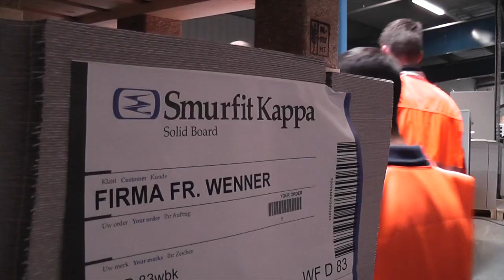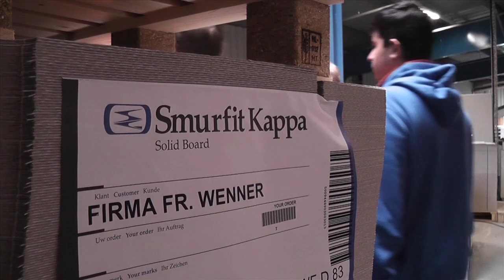Der SC Peckeloh zu Gast bei der Friedrich Wenner GmbH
„Der SC Peckeloh ist mehr als nur ein Sport-Club!"
Das beweist unter anderem die gemeinsame Aktion mit einem unserer Jugendkonzeptförderer, der Friedrich Wenner GmbH.
Der Spezialist für Lebensmittelkartonagen aus Vollpappe öffnete für einen Nachmittag seine Türen.
Interessierte Jungs der B- und A-Jugend konnten sich so ein Bild von dem Ausbildungsberuf „Packmitteltechnologe" machen.